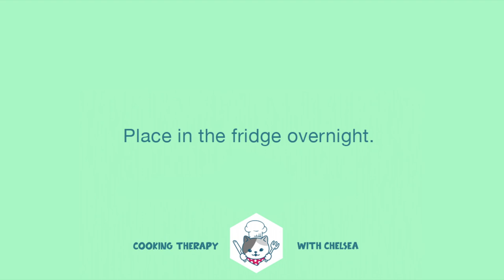Piedmontese-Style Eggs.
-6 anchovy fillets

-4 tbsps tomato paste

-1 clove garlic, very finely chopped

-500 ml  olive oil

-150 g chopped fresh flat-leaf parsley

-12 large eggs,hard boiled

Place in the fridge overnight.